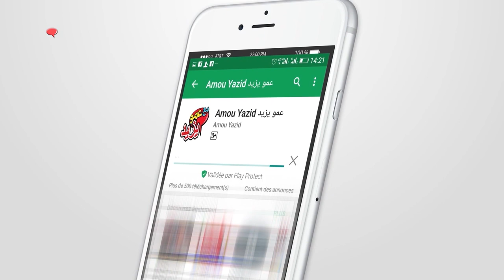حفل عمو يزيد للاطفال بالبليدة الجزء 3 - Amou Yazid Show A Blida Partie 3 - 2018